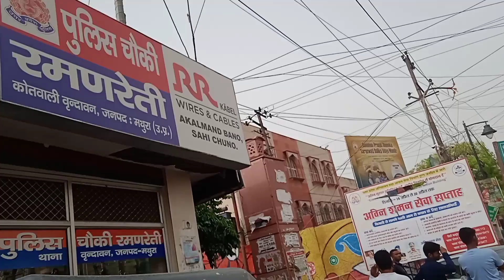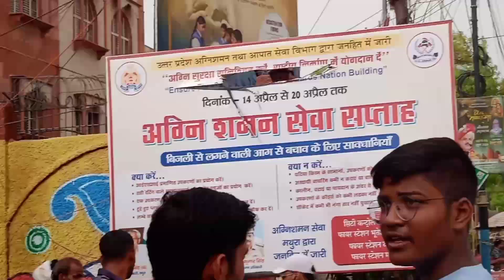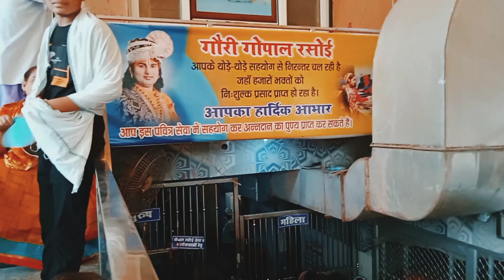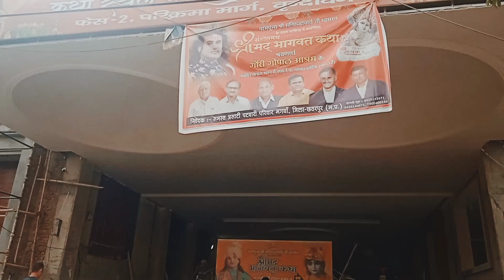गौरी गोपाल आश्रम कैसे पहुंचे | पूज्य श्री अनिरुधाचर्या जी से कैसे मिलें | दर्शन एवं संपूर्ण जानकारी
श्री गौरी गोपाल आश्रम (दर्शन वा संपूर्ण जानकारी)

अनिरुधाचर्या जी से कैसे मिलें
श्री गौरी गोपाल जी से कैसे मिलें
गौरी गोपाल आश्रम तक कैसे पहुंचे

Gauri Gopal Ashram kaise pahunche

gauri gopal ashram kanha hai

mathura railway station se gauri gopal ashram kaise pahunche